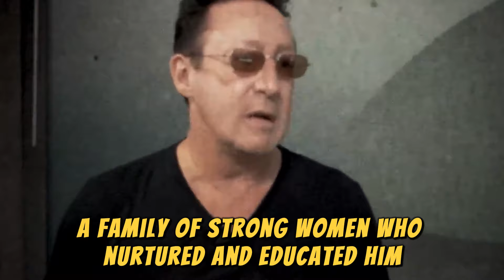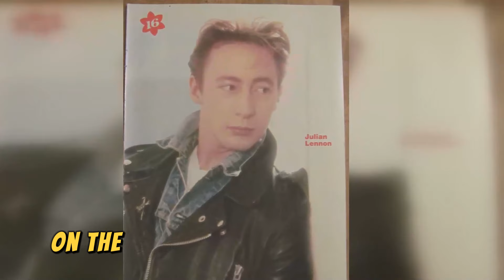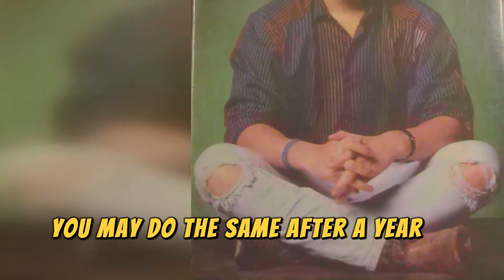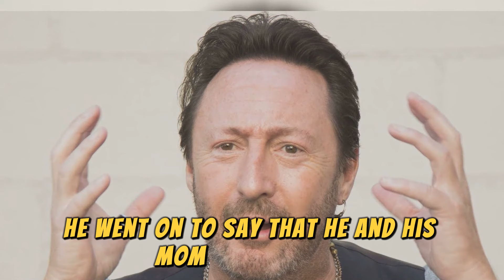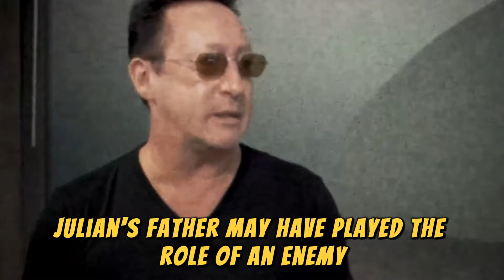At 61, John Lennon's Son Confesses What We All Suspected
John Lennon (1940–1980) was an English singer, songwriter, record producer, and peace activist, best known as a founding member of the legendary band The Beatles. A major cultural icon of the 20th century, Lennon not only revolutionized music but also had a profound impact on the youth and anti-war movement of his time.